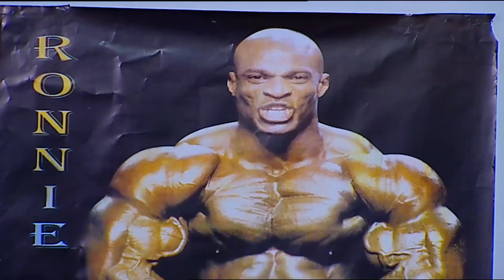مسلسل راجل وست ستات الحلقة |الحلقة 16| الجيم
راجل وسل ستات  بطولة : اشرف عبد الباقي و لقاء الخميسي و انتصار و مها ابو عوف  و عصام بركات و منه عرفه
 اخراج : اسد فولدكار
انتاج : اسكرين 2000